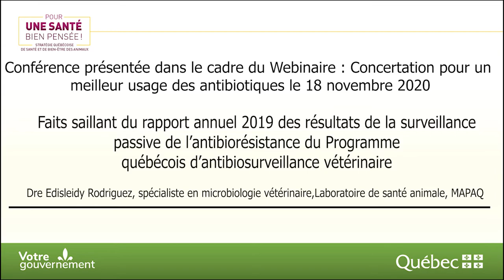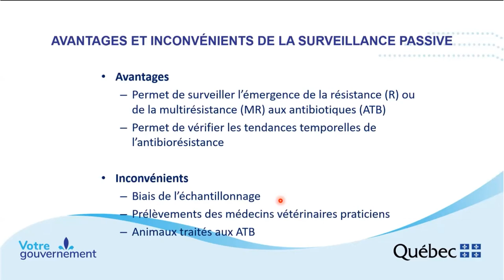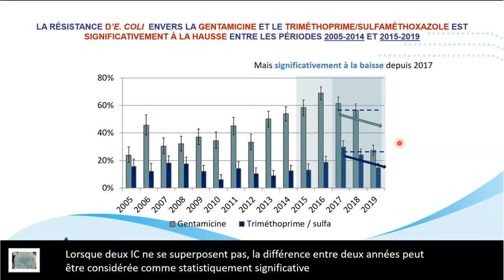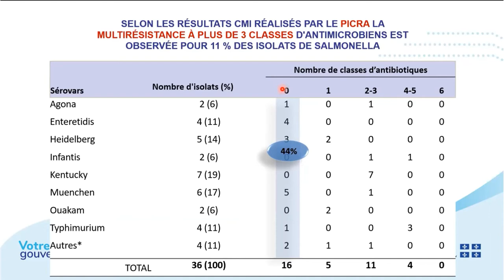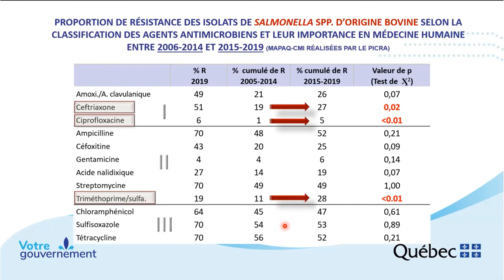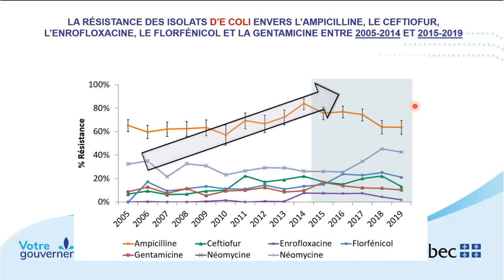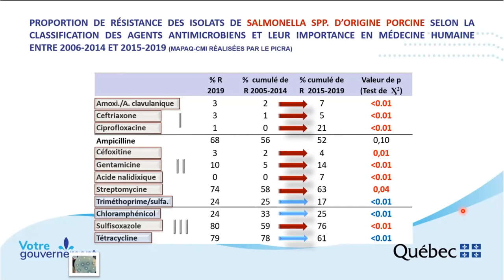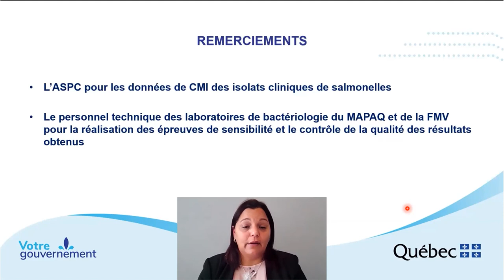La surveillance passive de l’antibiorésistance Programme québécois d’antibiosurveillance vétérinaire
Faits saillants du rapport annuel 2019 des résultats de la surveillance passive de l’antibiorésistance du Programme québécois d’antibiosurveillance vétérinaire: présentation des principaux résultats compilés dans le rapport annuel 2019 du Programme québécois d’antibiosurveillance vétérinaire, afin de documenter l’état de la situation actuelle au Québec sur la résistance antimicrobienne de certaines bactéries pathogènes d’origine aviaire, bovine et porcine. Edisleidy Rodriguez, spécialiste en microbiologie vétérinaire, Laboratoire de santé animale, MAPAQ.

Visionnez ces témoignages sur le sujet au catalogue du CRAAQ -